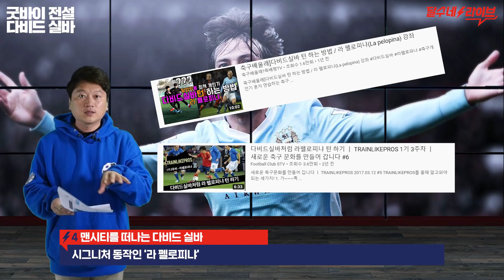맨시티, 다비드 실바를 그냥 떠나보내진 않을 것이다 [달수네 라이브]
다비드 실바가 벌써 은퇴를 준비한다니..
시간 왜이렇게 빠르죠?